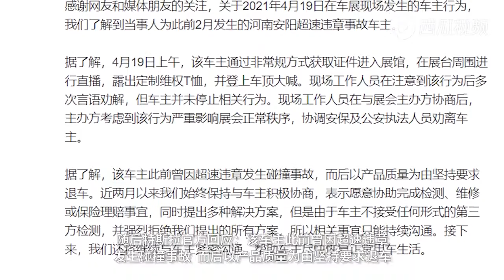围观：上海车展特斯拉女车主车顶维权被拖走，特斯拉官方迅速回应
2021年4月19日，上海车展一名特斯拉女车主站在车顶维权，高喊“特斯拉刹车失灵”，引来大批人群围观拍照，随后女子被工作人员带走。随后特斯拉官迅速回应：该车主此前曾因超速违章发生碰撞事故，而后以产品质量为由坚持要求退车。